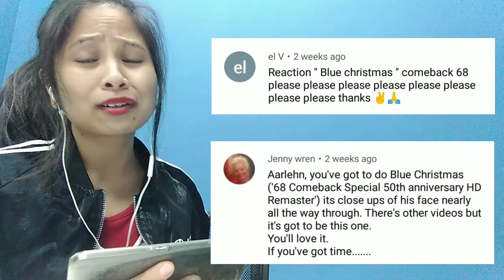FILIPINA REACTS TO ELVIS PRESLEY - BLUE CHRISTMAS / LOVE ME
I have no intent on claiming this music for my own. I'm simply reacting to the video and giving my constructive criticism and feedback.